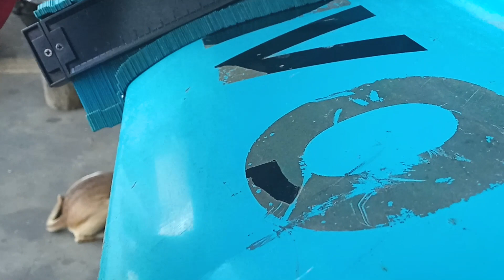Restauração Frente da F75 - Parte 1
Perguntas e assuntos relacionados com o vídeo:
- F75
- Restauração
- Frente F75
- Peças F75